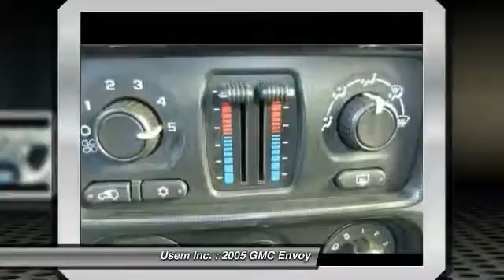2005 GMC Envoy Austin MN 31237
2005 GMC Envoy SLE

Usem Inc.

Looking for the right car? Today could be your lucky day. With 144039 miles, this Steel Gray Metallic, 2005 GMC Envoy equipped with Automatic transmission could be yours. Request more information and set up a test drive right away.